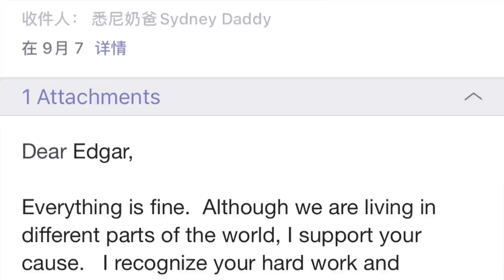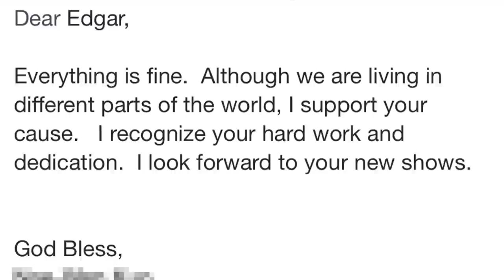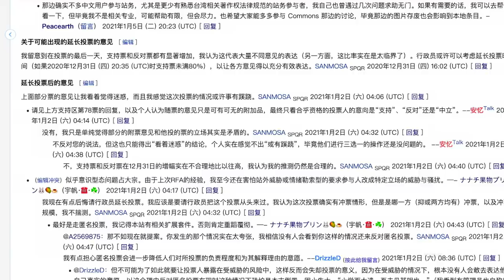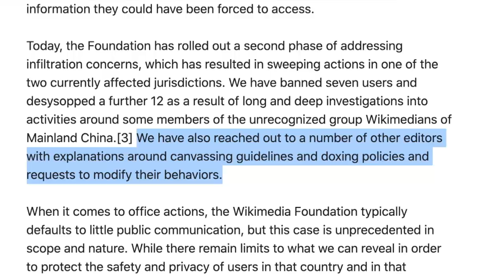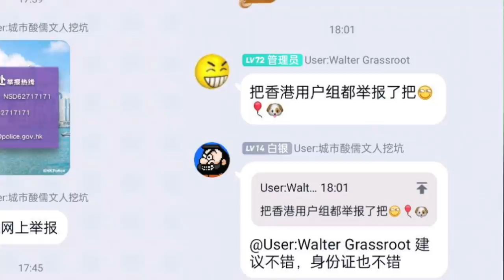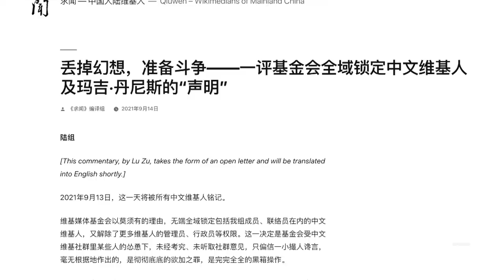维基百科大规模封杀大陆的中文管理员，还是自由的百科全书吗？（坐澳观天第445期 20210917）